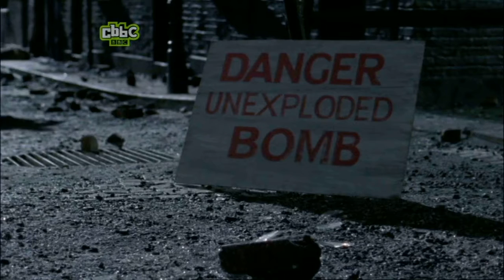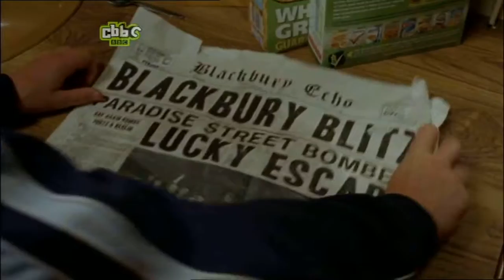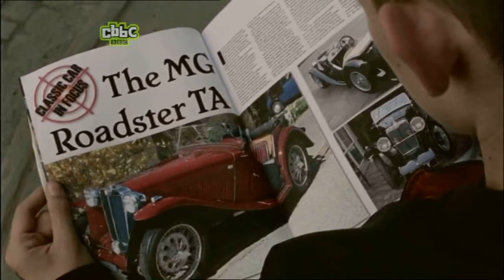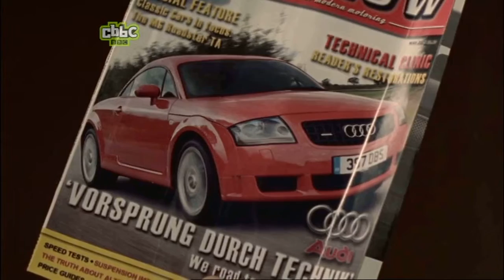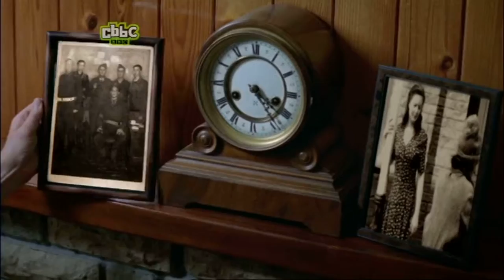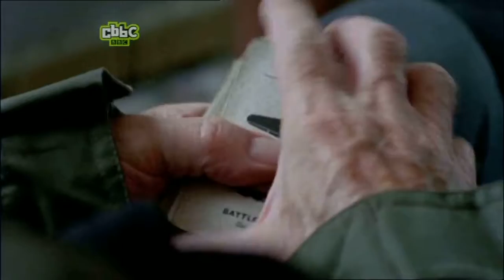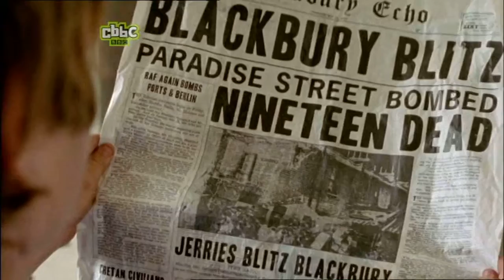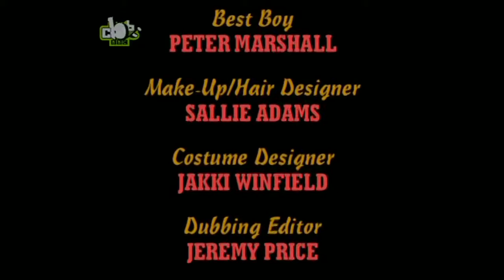Johnny and the Bomb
CBBC Johnny and the Bomb (2006)

Adventure based on the book by Terry Pratchett. Johnny Maxwell (George MacKay) stumbles upon a time machine when he helps an old woman, but little does he know that his journeys back to 1941 cause a chain of events which alter history. Johnny and his friends must go back in time to reverse the changes and save his own existence.